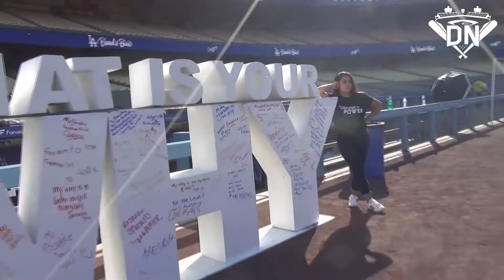The Dodgers Host Veteran's Day Batting Practice at Dodger Stadium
The Dodgers hosted approximately 350 active duty service members of our nation’s U.S. Army, Marine Corps, Navy, Air Force, and Coast Guard, veterans and their families at Dodger Stadium on Monday for a special Veterans Day event presented by the Los Angeles County Department of Mental Health.

Facebook.com/dodgersnation